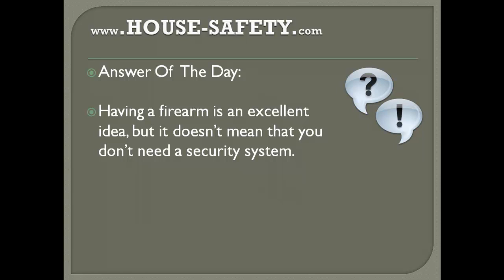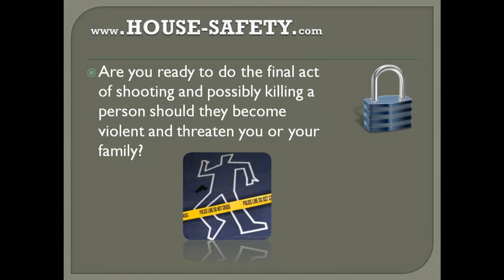WHICH HOME SECURITY SYSTEM IS BEST #18 - I already have a gun - Do i need more security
WHICH HOME SECURITY SYSTEM IS BEST Video 18 - I already have a gun - Do i need more security And the question of the day is
I already have a gun! Do i
need more security? I just
thought that we just put an
interesting picture right there, this guy with what it looks to
be a bazooka, ok? And the answer to that question is Having a firearm is an excellent idea, but it doesn't mean that you don't need aditional security, right. And here is why, ok? Remember the first thing you should remember is that the gun only works if somebody is able to point it at the intruder and possibly pull the trigger.
It doesn't work if you're asleep in bed or away from your home.
Using a gun against an intruder is also  a great deal of stress and responsibility. So, you should really ask yourself this question: Could you handle holding somebody at gunpoint until the police arrives? And are you ready to do the final act of shooting and possibly killing or injuring a person should they become violent and threaten you or your family?
Alright so, you know these are the questions you should really ask yourself but yes, short answer to that question is you definitely need to have more security. A gun is not going to be sufficient alright? So, think about it guys, do a little more research watch a couple of our videos to actually look into some of the home security systems that you guys can actually get your hands on, ok?